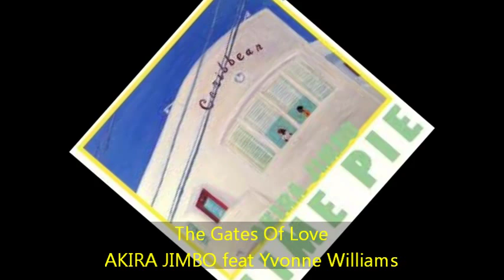Akira Jimbo - "THE GATES OF LOVE" feat Yvonne Williams on Vocals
from "LIME PIE" 1994 album

-FOLLOW US on "WEST COAST JAZZ" Page on FB. SEE YOU ALL THERE! :-)